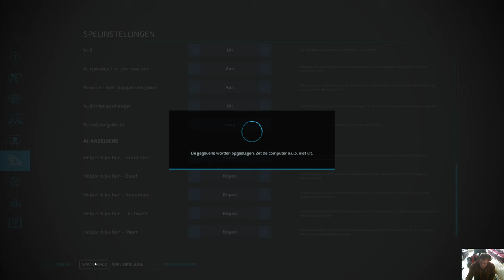Farming Simulator het begin deel 1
hallo vandaag speel ik farming simulator 22 vandaag deel 1 het begin  ik heb weinig ervaring met dit spel dus asje geduld svp